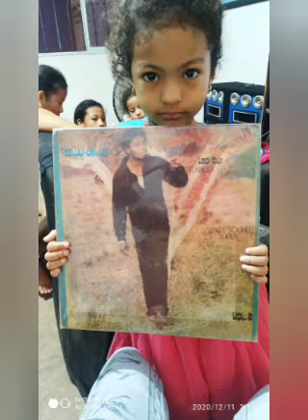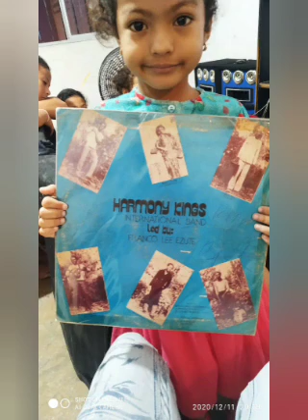Harmony Kings International Band - Egwu-Ogwu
Sello: Sogas ‎– SGSLP 003
Formato: Vinil-LP 33 RPM
País: Nigeria
Año: 1983
Estilo: African-Highlife